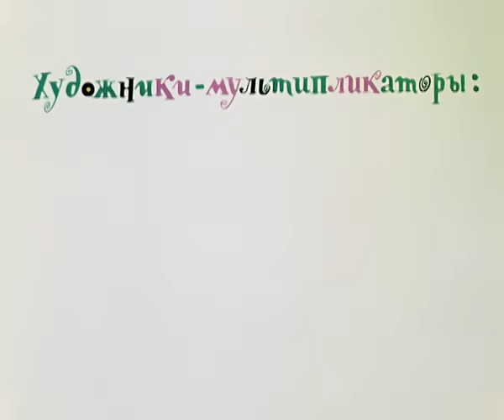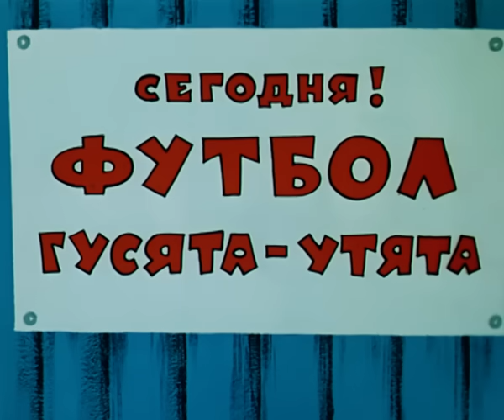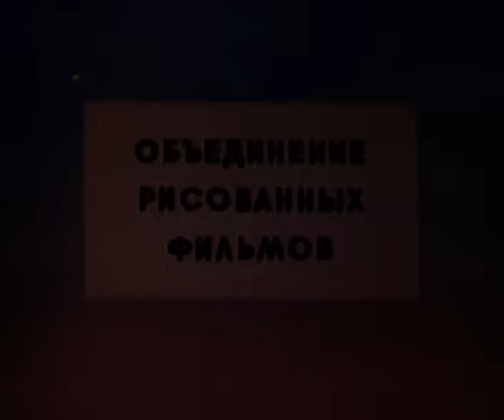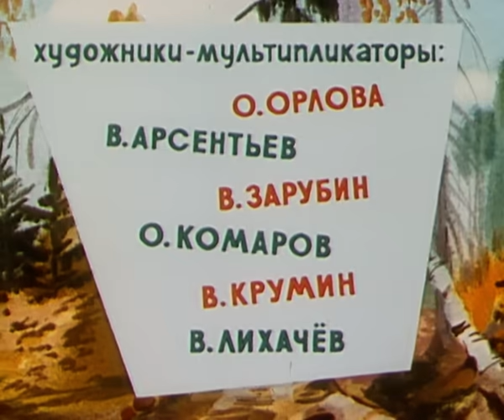Сборник мультфильмов про животных 3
Советские мультфильмы для малышей.
В сборник мультиков вошли: Про животных Сборник 3
1. Песенка мышонка
2. Зайчонок и муха
3. Утенок не умел играть в футбол
4. Так сойдет
5. Приключение на плоту
6. Он попался

Смотрите старые добрые советские мультики для детей. Не забывайте подписываться на нашу группу ВКонтакте